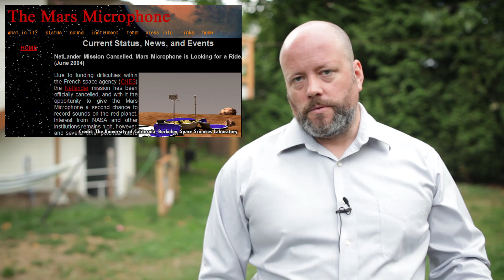What Do Other Planets Sound Like?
We know that in space, no one can hear you scream. But what would things sound like on another planet?

Edited by: Chad Weber

When humans finally set foot on Mars, they’re going to be curious about everything around them.

What’s under that rock? What does it feel like to jump in the lower Martian gravity. What does Martian regolith taste like? What’s the bitcoin to red rock exchange rate?

As long as they perform their activities in the safety of a pressurized habitation module or exosuit, everything should be fine. But what does Mars sound like?

I urge all future Martian travelers, no matter how badly you want to know the answer to this question: don’t take your helmet off. With only 1% the atmospheric pressure of Earth, you’d empty your lungs with a final scream in a brief and foolish moment, then suffocate horribly with a mouthful of dust on the surface of the Red Planet.

But… actually, even the screaming would sound a little different. How different? Let me show you. First you just need to take your helmet off for a just a little sec, just an itsy bitsy second. Here, I’ll hold it for you. Oh, come on, just take your helmet off. All the cool kids are doing it.

What about Venus? Or Titan? What would everything sound like on an alien world?

We evolved to exist on Earth, and so it’s perfectly safe for us to listen to sounds in the air. No space suit needed. Unless you didn’t evolve on Earth, in which case I offer to serve as emissary to our all new alien overlords.

You know sounds travel when waves of energy propagate through a medium, like air or water. The molecules bump into each other and pass along the energy until they strike something that won’t move, like your ear drum. Then your brain turns bouncing into sounds.

The speed of the waves depends on what the medium is made of and how dense it is. For example, sound travels at about 340 meters/second in dry air, at sea level at room temperature. Sound moves much more quickly through liquid. In water it’s nearly 1,500 m/s. It’s even faster through a solid - iron is up past 5,100 m/s. Our brain perceives a different sound depending on the intensity of the waves and how quickly they bounce off our ears.

Other worlds have media that sound waves can travel through, and with your eardrum exposed to the atmosphere you should theoretically hear sounds on other worlds. Catastrophic biological failures from using your eardrums outside of documented pressure tolerances notwithstanding.

Professor Tim Leighton and a team of researchers from the University of Southampton have simulated what we would hear standing on the surface of other worlds, like Mars, Venus or even Saturn’s Moon Titan.

On Venus, the pitch of your voice would become deeper, because vocal cords would vibrate much more slowly in the thicker Venusian atmosphere. But sounds would travel more quickly through the soupy atmosphere. According to Dr. Leighton, humans would sound like bass Smurfs. Mars would sound a little bit higher, and Titan would sound totally alien.

Dr. Leighton actually simulated the same sound on different worlds. Here’s the sound of thunder on Earth.
Here’s what it would sound like on Venus
And here’s what it would sound like on Mars.
Here’s what a probe splashing into water on Earth would sound like.
And here’s what it would sound like splashing into a hydrocarbon lake on Titan.

You might be amazed to learn that we still haven’t actually recorded sounds on another world, right up until someone points out that putting a microphone on another planet hasn’t been that big a priority for any space mission.

Especially when we could analyze soil samples, but hey fart sounds played and then recorded in the Venusian atmosphere could prove incredibly valuable to the future of internet soundboards.